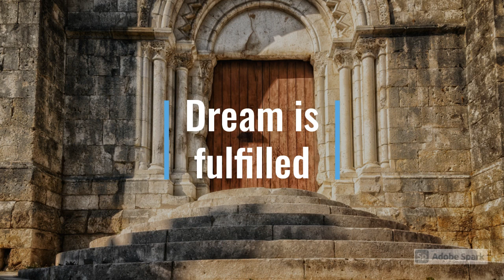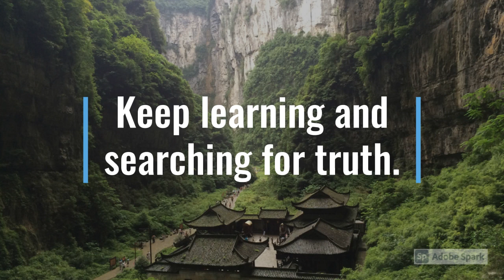Daniel: Harran B Inscription and Daniel 4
In this episode, I talk about the similarities between the Harran B inscription and Daniel 4. If I had started the analysis, I would've had to stop in a very awkward place, so instead, I read Daniel 4. This chapter is about another dream Nebuchadnezzar had & it's supposed fulfillment.

             Clouds